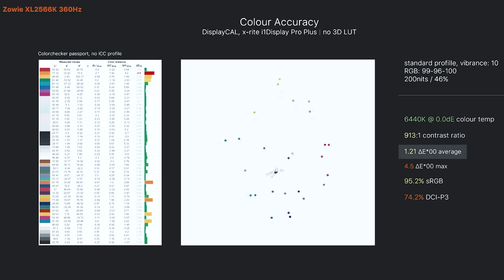1GUCCI TRỞ VỀ TỪ CÕI SÁNG NHỜ MÀN HÌNH BENQ ZOWIE XL2566K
18h45-22h30 NimoTv các ngày trong tuần trừ những ngày ko stream